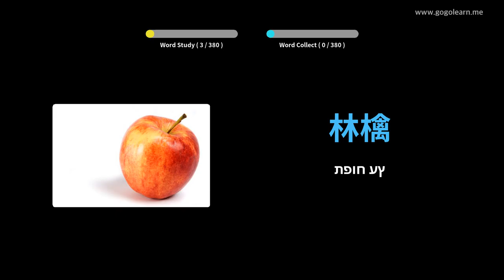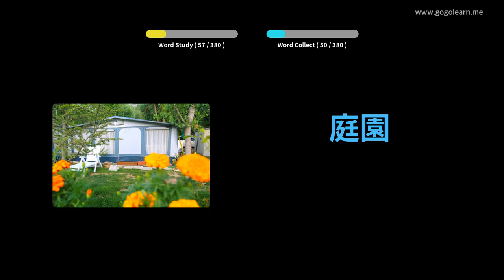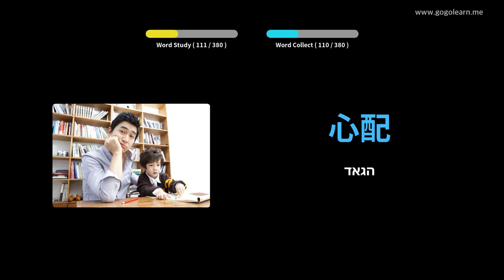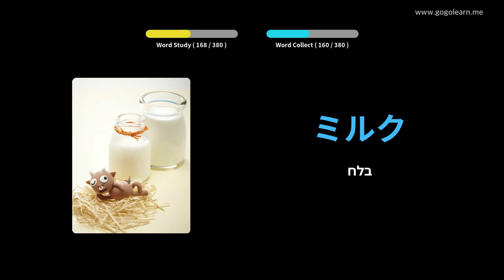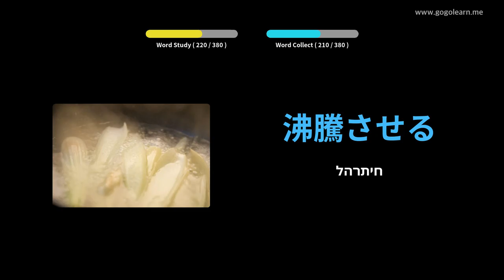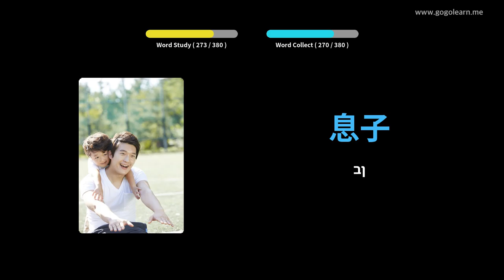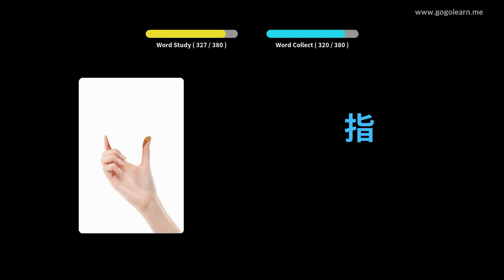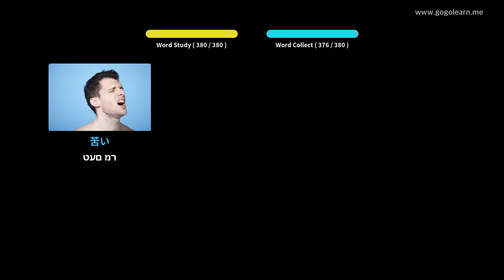ילדי אוצר המילים היפני | Golearn